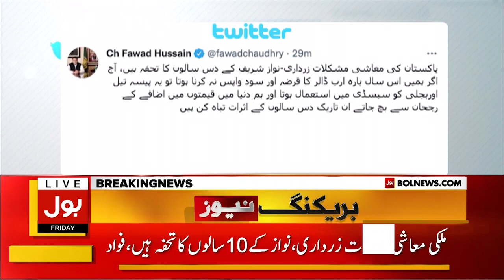Previous Govt are Responsible for Country Downfall | BOL News